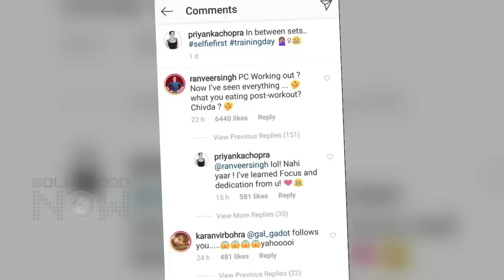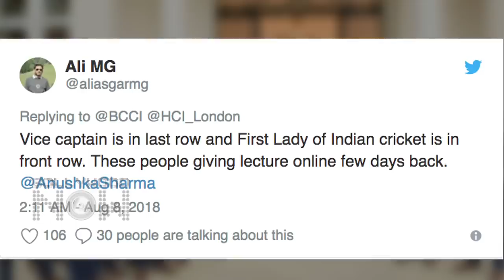Priyanka Starts New Film, Anushka Sharma TROLLED, Salman's Garba On TV & More | Top 10 News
Priyanka Chopra Starts her ner Bollywood Film The Sky is Pink, Anushka Sharma TROLLED for a photo with Indian Cricket team, Salman Khan's Garba On TV show Dus Ka Dum Grab Headlines today. Watch Bollywood Now Daily Wrap in the video.